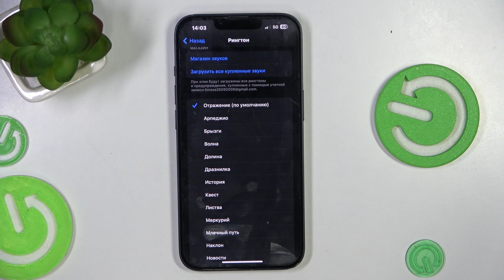Как Изменить Рингтон на iPhone 14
В этом видео мы подробно расскажем, как изменить рингтон на вашем iPhone 14. Мы проведем вас через все этапы процесса: от выбора нового звука до его установки в качестве рингтона для звонков, сообщений и уведомлений. Вы узнаете, как использовать стандартные рингтоны, а также как настроить свой собственный звук или скачать рингтоны из интернета. Это руководство поможет вам персонализировать ваш iPhone 14 и сделать его звучание уникальным!

Как выбрать и установить стандартный рингтон на iPhone 14?
Как загрузить и использовать свои собственные рингтоны на iPhone 14?
Можно ли назначить разные рингтоны для разных контактов на iPhone 14?
Как изменить рингтон для сообщений и уведомлений на iPhone 14?